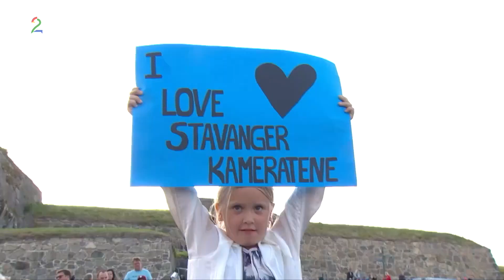Stavangerkameratene - Shalala (Allsang på Grensen 2019)